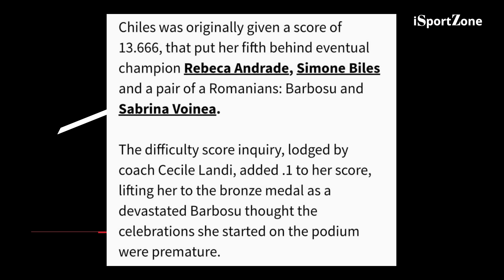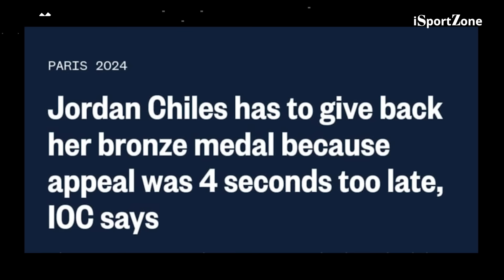ISAULI MO ANG MEDALYA! Utos sa American Gymnast ng Olympic Committee.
Matinding sakit ang inabot ng USA Gymnast na si Jordan Chiles dahil pinapasauli ng IOC ang medalya anim na araw matapos niyang mapanalunan ito.

1XBet - Get up to 6000 in first time user bonus.